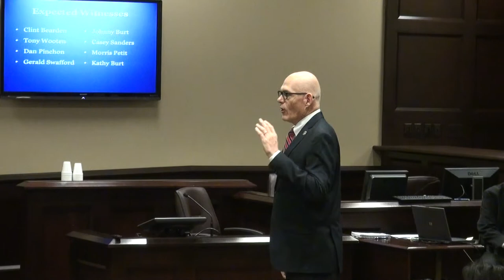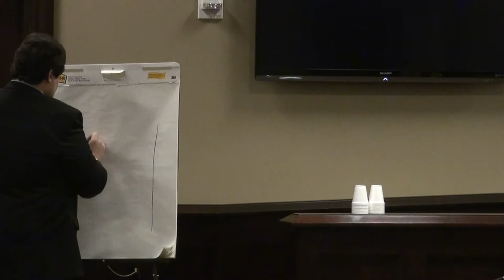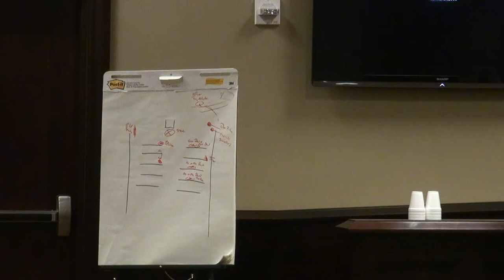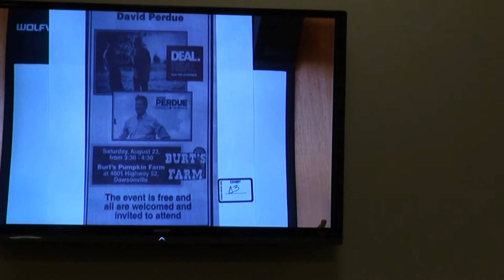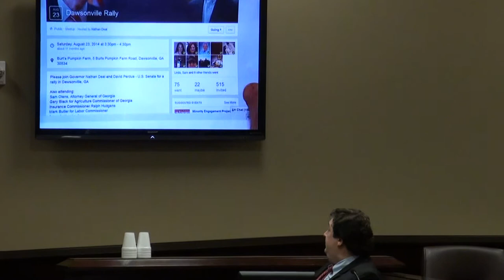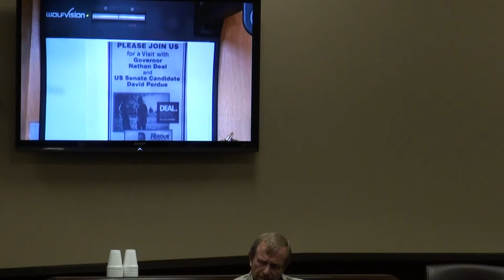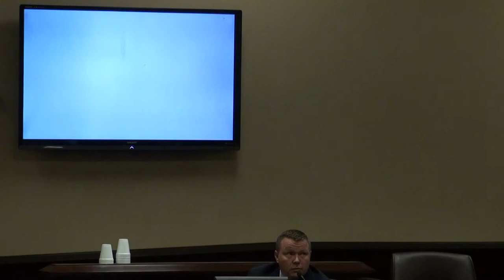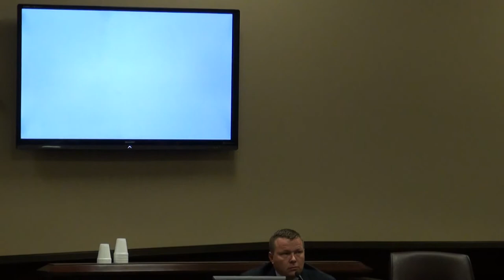Day 3 Opening & State’s Witnesses in Trial of Journalist Nydia Tisdale in Dawson County, GA 11/29/17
Opening statements and the State’s case against citizen journalist Nydia Tisdale—arrested while quietly video recording a public campaign rally at Burt’s Pumpkin Farm—in Dawson County Superior Court in Dawsonville, Georgia on Wednesday, November 29, 2017.

00:00  James Dunn, Maverick Productions
01:37  Court called to order
04:14  Federal Rule of Evidence 106. Doctrine of Completeness
O.C.G.A. § 24-1-106. Introduction of remaining portions of writings or recorded statements
If a party introduces all or part of a writing or recorded statement, an adverse party may require the introduction, at that time, of any other part — or any other writing or recorded statement — that in fairness ought to be considered at the same time.
19:03  Judge calls for jury to be brought into courtroom
19:53  Federal Rule of Evidence Rule 615. Excluding Witnesses
O.C.G.A. § 24-6-615. Rule of sequestration of witnesses
23:36  Judge administers oath to jury

26:59  Opening statement from Assistant District Attorney Conley Greer for the State of Georgia
49:42  Opening statement from Attorney Bruce Harvey for defendant Nydia Tisdale

1:12:54  Ten-minute Break

1:15:47  State’s witness Clint Bearden
1:17:57  Direct examination of Clint Bearden by Conley Greer
2:26:30  Cross examination of Clint Bearden by Bruce Harvey
3:07:02  One-hour Lunch Break
3:11:33  Court called to order
3:17:33  Cross examination of Clint Bearden by Bruce Harvey continued
3:44:03  Redirect of Clint Bearden by Conley Greer
3:56:38  Recross of Clint Bearden by Bruce Harvey

3:59:11  State’s witness Johnny Burt, member of Burt’s Farm, LLC
4:00:02  Direct examination of Johnny Burt by Conley Greer
4:29:29  Cross examination of Johnny Burt by Bruce Harvey
4:56:06  Ten-minute Break
5:01:51  Court called to order
5:02:14  Motion to quash subpoena of Governor Nathan Deal
5:13:30  Attorney Bruce Harvey and ADA Conley Greer confer
5:18:30  Attorney Bruce Harvey confers with client outside courtroom
5:25:37  Counsel Bruce Harvey, Catherine Bernard, defendant Nydia Tisdale, and investigator Robin Martinelli return to courtroom

5:25:55  Judge calls for jury and Johnny Burt to return
5:27:22  Cross examination of Johnny Burt by Bruce Harvey continued
5:36:08  Redirect of Johnny Burt by Conley Greer

5:41:34  State’s witness Tony Wooten
5:42:20  Direct examination of Tony Wooten by Conley Greer
6:06:20  Cross examination of Tony Wooten by Bruce Harvey
6:41:54  Tony Wooten steps down

6:42:34  State’s witness Casey Sanders, daughter of Johnny and Kathy Burt
6:43:29  Direct examination of Casey Sanders by Conley Greer
7:02:44  Cross examination of Casey Sanders by Bruce Harvey
7:12:24  Fetch Your News reporter Bill Johnson surrenders cell phone to deputy
7:13:04  Redirect of Casey Sanders by Conley Greer
7:13:51  Recross of Casey Sanders by Bruce Harvey
7:15:01  Casey Sanders steps down

7:15:11  Break
7:17:04  Court called to order and jury excused for evening
7:21:41  Court considers motion to quash subpoena of witness Governor Nathan Deal
7:37:36  Court considers jury charges
8:22:55  Court in recess

Video by James Dunn, Maverick Productions and edited by Nydia Tisdale, AboutForsyth.com.